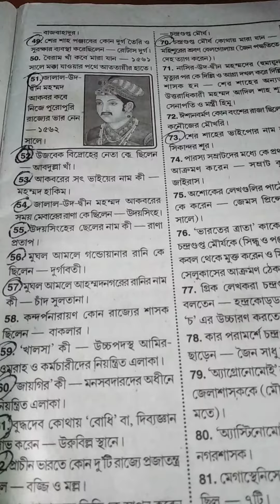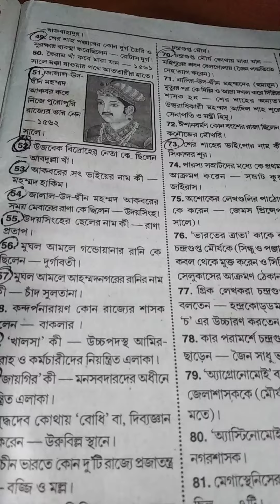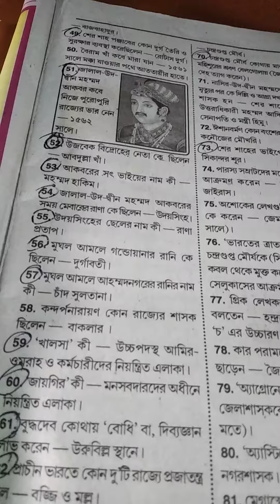study for knowledge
It is a study centre for job oriente exm. It help to increase your knowledge ... It is help any exm of ssc,police constable , psc and wbcs etc .